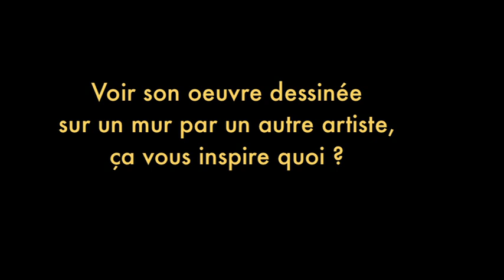Fresque Servais - ITW Jean-Claude Servais (Club de la BD Florenville)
Retrouvez l'interview de Jean-Claude Servais à l'inauguration de la fresque murale Servais à Florenville.